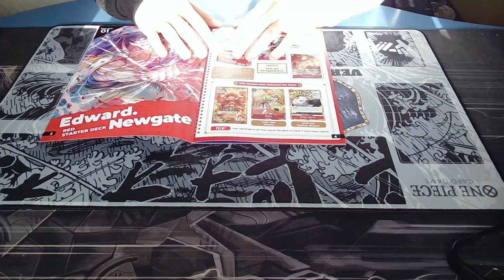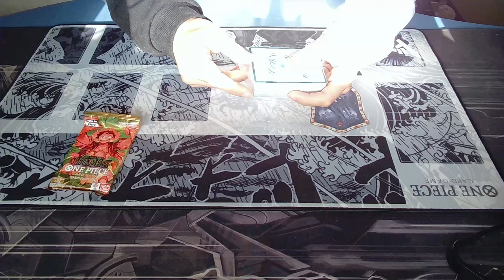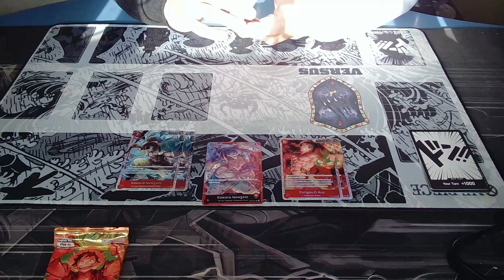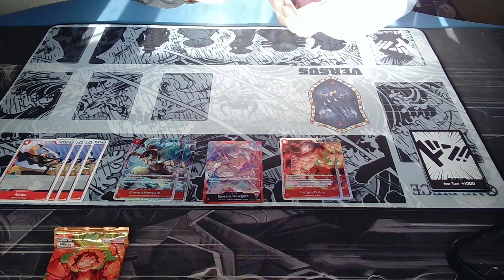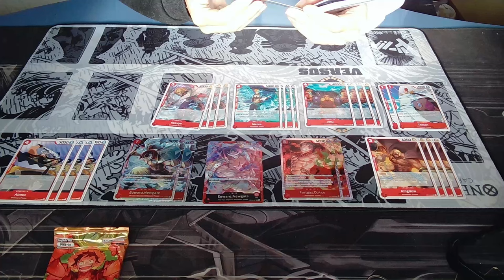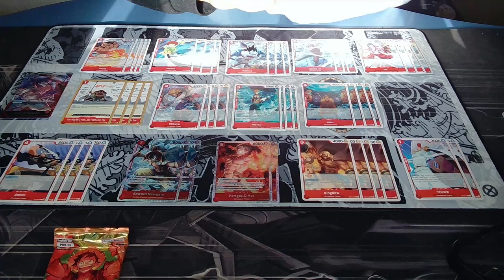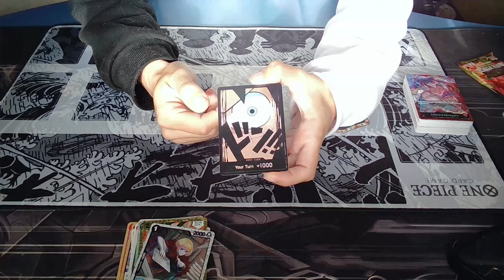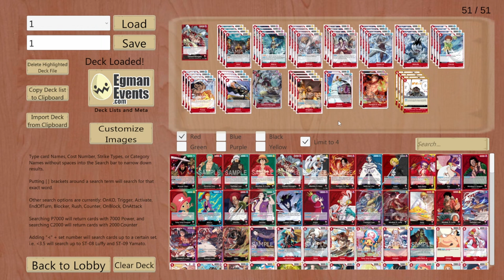UNBOXING Y ANALISIS ST15 BARBABLANCA ¿MERECE LA PENA? | ONE PIECE CARD GAME EN ESPAÑOL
Hoy os traigo el opening de un St15 y el análisis del mismo.

Deck St15:
1xOP02-001
4xOP02-008
4xOP02-018
4xOP02-019
4xOP03-003
4xOP03-006
4xOP03-007
4xOP03-009
4xOP03-010
4xST15-001
2xST15-002
4xST15-003
2xST15-004
2xST15-005
4xOP02-023